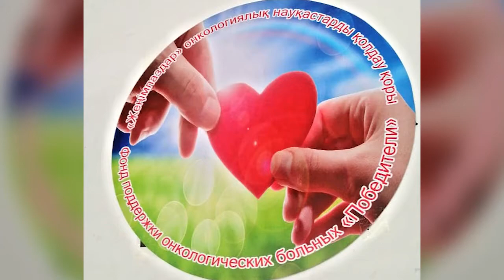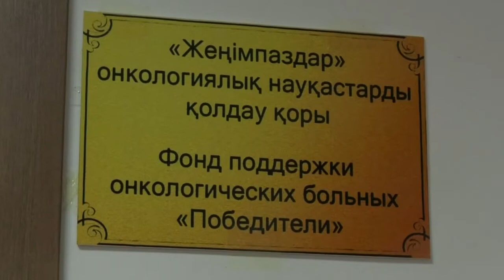Екібастұз жаңалықтары қатерлі дертке душар болған жандар үшін қаламызда алғаш рет арнайы кабинет ашы